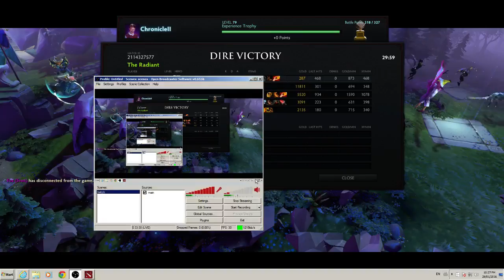HORDE MODE!!! DOTA 2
awesome dota 2 game mode!